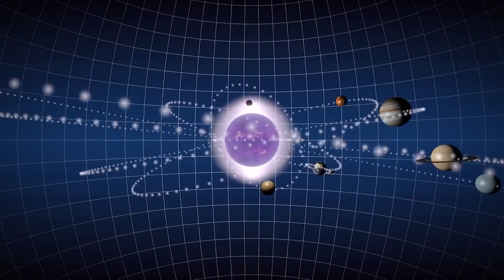NASA Captures What No One Was Supposed to See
Established in 1958, The National Aeronautics and Space Administration - aka NASA - is an independent agency of the United States federal government responsible for the civilian space program, as well as aeronautics and space research. They send people to the moon. They send
rover’s to Mars. And right now, NASA satellites are spinning around our planet at 17,000 miles per hour. And you know they were recording the whole time. In fact, they’re recording right now! Can you imagine the amazing stuff they get to see on their journeys? Today is your lucky day... NASA Captures What No One Was Supposed to See